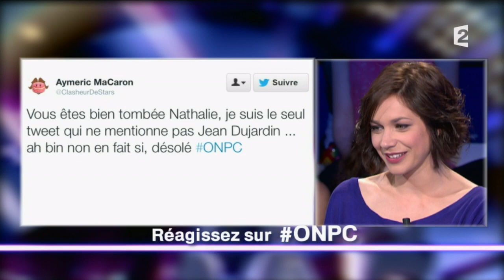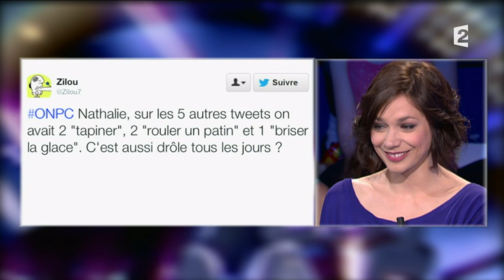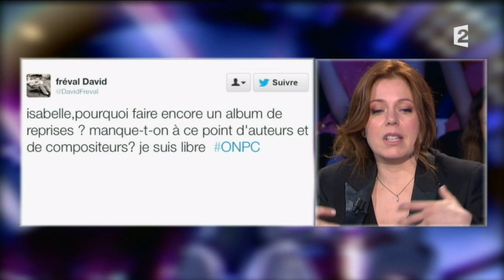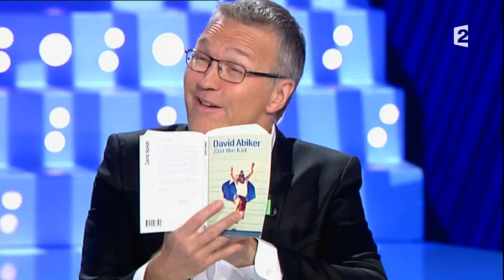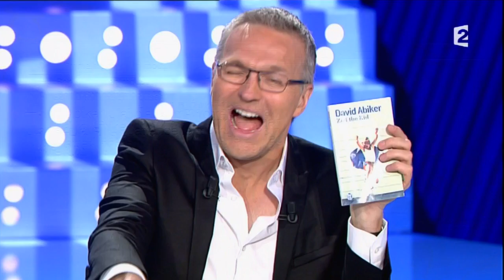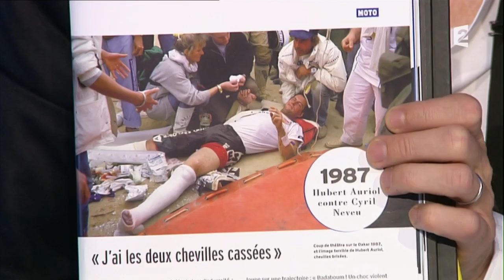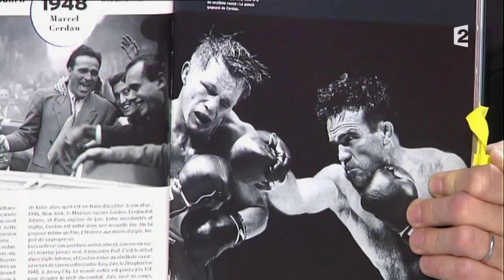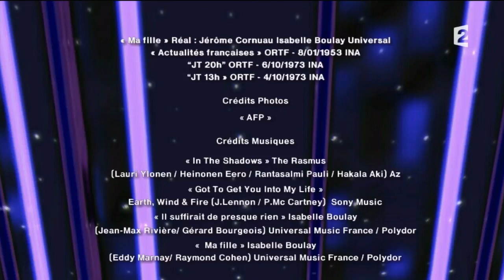Intégrale 24 mai 2014 Partie 3 sur 3 On n'est pas couché 14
Intégrale 24 mai 2014 Partie 3 sur 3
David Koubbi, avocat de Jérôme Kerviel, et Richard Amalvy, membre de son comité de soutien, reviennent sur la condamnation de l'ancien trader et sur son arrestation à la frontière française. Isabelle Boulay évoque la sortie de l'album «Merci Serge Reggiani». La danseuse sur glace Nathalie Pechalat parle de sa passion et de son actualité. David Abiker publie «Zizi the Kid», chez J'ai lu. Pierre Borghi publie «131 Nuits, otage des talibans», chez First. Gérard et Julien Holtz publient «Les 100 Histoires de légende du sport français», chez Gründ.